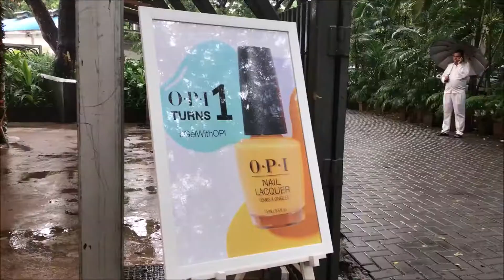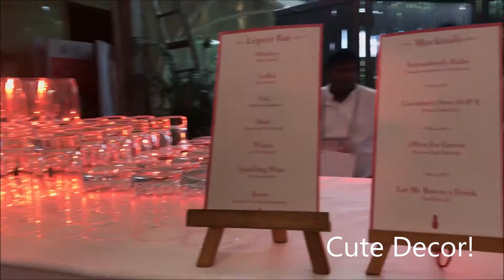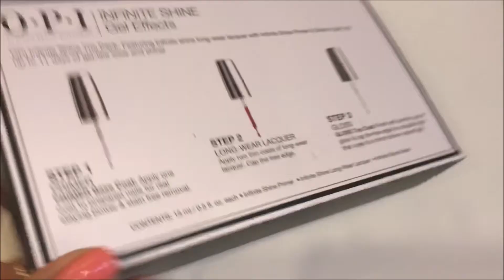OPI India| 1st Birthday Bash Vlog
Hi Guys,
Here's a short video on the OPI's first Birthday Bash In India. Hope you enjoy the video!